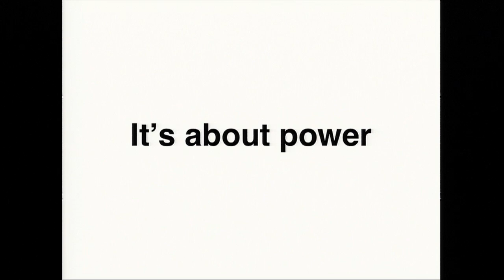CAROLINE DRUCKER: How to Get More Women in Tech in Under a Minute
Caroline Drucker, partner marketing manager at Soundcloud, examines the lack of females in key positions at emerging tech firms and presents a solution that anyone can make.

5 minutes and 20 slides rotating automatically in front of NYC's brightest geeks, what would you say? For nearly two years Ignite NYC has cultivated a vibrant community of artists, technologists, thinkers, tinkerers, and personalities to connect, develop new relationships and projects, and answer this challenge. Enlighten us, but make it quick!